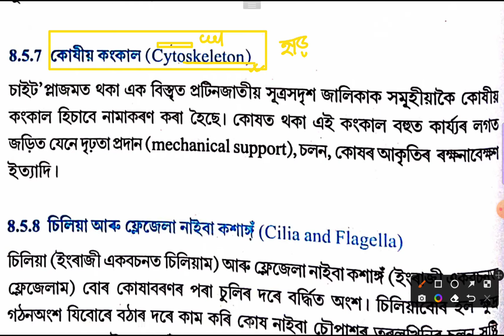Biology Class 11 Chapter 8 Cell: The Unit of Life Assamese Medium|কোষীয় কংকাল| Cytoskeleton|Part-19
Biology Class 11 Chapter 8 Cell : The Unit of Life Assamese Medium Part - 19 ||
Cytoskeleton ||
কোষীয় কংকাল ||